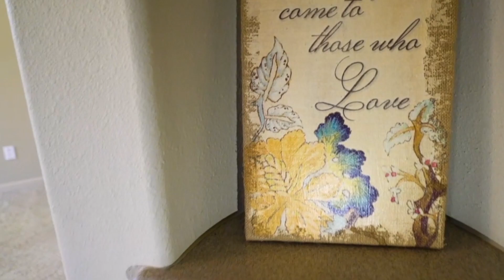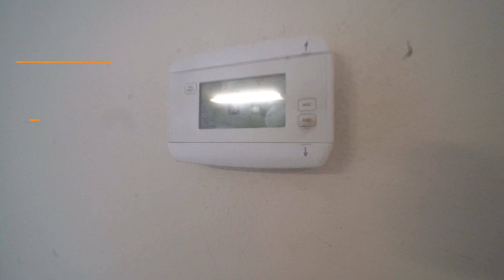Thousand Oaks Beauty!!